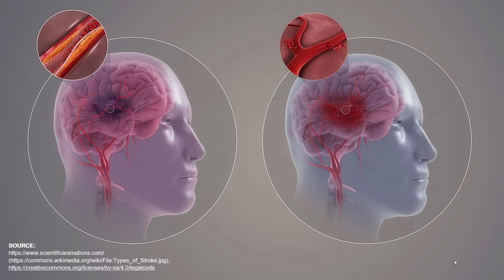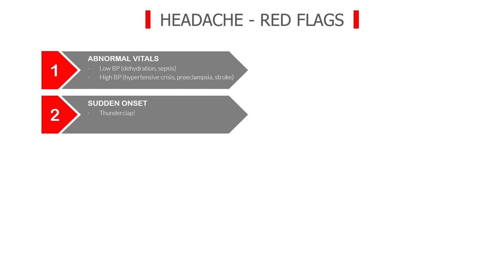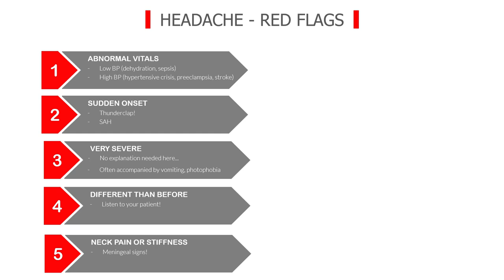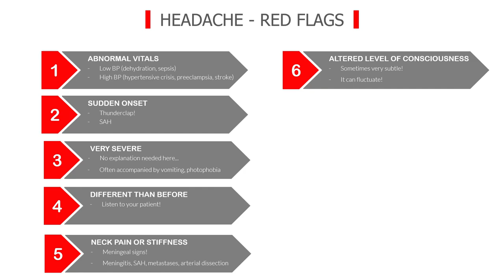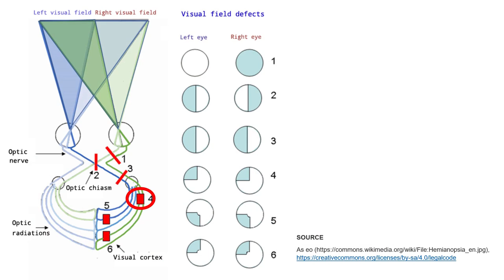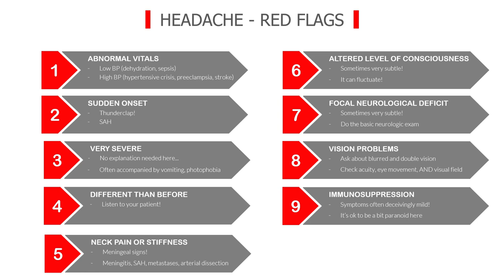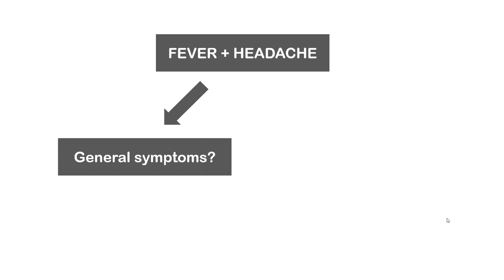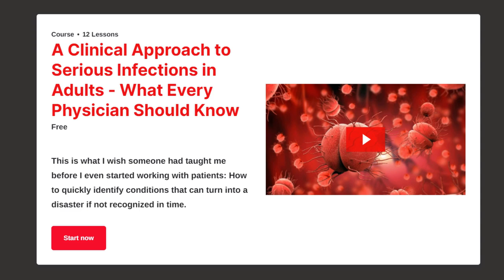Headache: Red Flags (Never Miss These Symptoms)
When is a headache a sign of a serious or urgent condition like a stroke, meningitis, or a brain tumor, and when is it just a simple self-limited headache we've all experienced?
What are the red flags, danger signs? We will examine the characteristics of a headache and the associated symptoms that should make us think this could be something serious. Perhaps a central nervous system (CNS) infection like meningitis or encephalitis, a brain tumor, a stroke, an intracranial hemorrhage, or any other potentially life-threatening cause of a headache. How do we recognize these conditions early? The red flags covered in this lecture will help you do just that. Knowing these red flags for an acute headache will help you avoid catastrophic mistakes in family practice and  acute care.

Free online course: A Clinical Approach to Serious Infections - What Every Physician Should Know

SOURCES AND RECOMMENDED READING:
1.  Ahmed F. Headache disorders: differentiating and managing the common subtypes. Br J Pain. 2012 Aug;6(3):124–32.
2.  Baraness L, Baker AM. Acute Headache. In: StatPearls [Internet]. Treasure Island (FL): StatPearls Publishing; 2021 [cited 2021 Sep 26].
3.  Do TP, Remmers A, Schytz HW, Schankin C, Nelson SE, Obermann M, et al. Red and orange flags for secondary headaches in clinical practice. Neurology. 2019 Jan 15;92(3):134–44.
4.  Hainer BL, Matheson EM. Approach to acute headache in adults. Am Fam Physician. 2013 May 15;87(10):682–7.
5.  Lee VME, Ang LL, Soon DTL, Ong JJY, Loh VWK. The adult patient with headache. Singapore Med J. 2018 Aug;59(8):399–406.